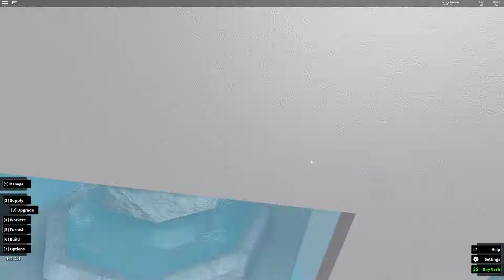Retail Tycoon Episode 1 Just starting a store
I hope everyone liked this one I don't know why you would but yea bye...